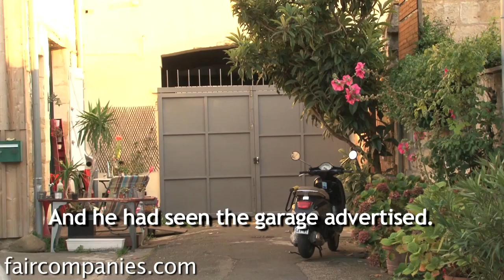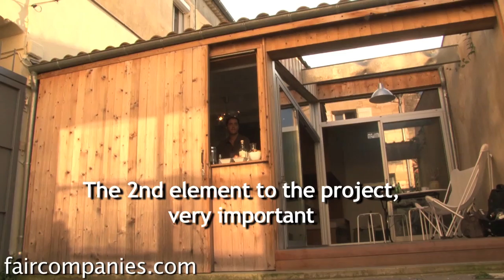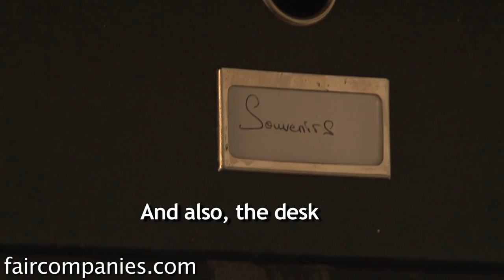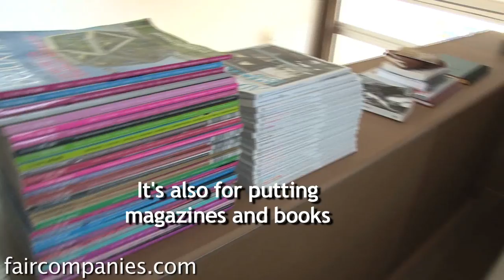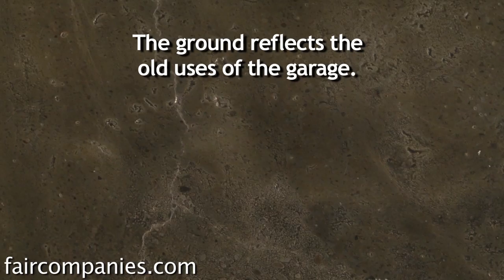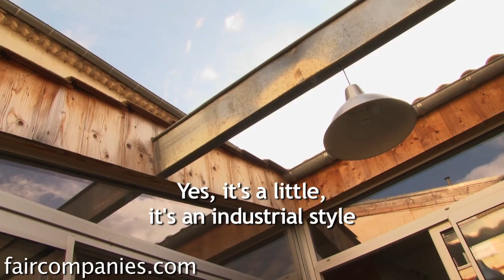Maison garage: old parking as tiny home in Bordeaux, France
Jérémie Buchholtz wanted an affordable apartment in Bordeaux (he's a photographer who splits his time between Paris and Bordeaux so his budget was limited), but he wasn't finding anything he liked. Then he stumbled upon a listing for a garage.

There was no house, it was just an abandoned garage for sale. And it looked like one. It had big metal doors that blocked out any sunlight and inside it was being used more as a junk room. So Buchholtz called his friend and architect Matthieu de Marien who specializes in converting stores, offices and other spaces into homes.

De Marien took one look at the historic street and recognized it as something special. Passage Buhan is a private passageway where the owners each own half of the road so life extends into the street. And the history here is rich: a couple centuries ago, the laneway housed horses and their riders en route to the then city of Bordeaux and the old stable still sits on the street.

Buchholtz bought the property and De Marien quickly cut into the old garage to create more light and ventilation. The roof is historic and couldn't be touched so he carved a 12 square meter (129 square foot) patio out of the small space, leaving only 41 square meters of living space (441 square feet).

In order to make the space feel larger, De Marien created a "house within a house": one large piece of furniture that includes the bathroom, bedroom, office, closet, a sofa bed and all of the home's storage. With everything contained in this large furniture box, the rest of the home was given more breathing room.